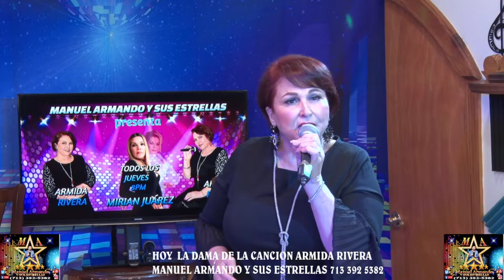MANUEL ARMANDO Y SUS ESTRELLAS PRESENTA: A LA DAMA DE LA CANCION ARMIDA RIVERA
MANUEL ARMANDO PRESENTA LLUVIA DE ESTRELLAS